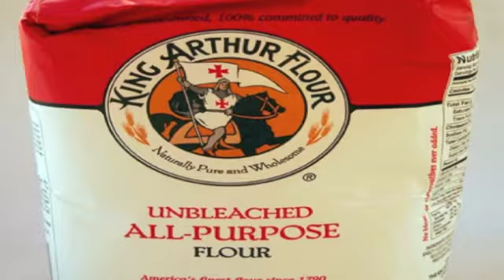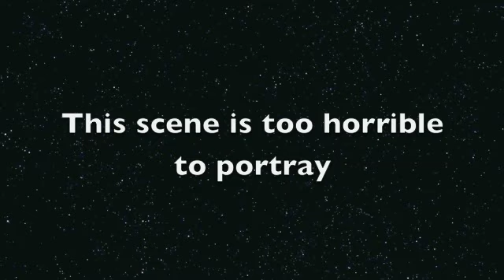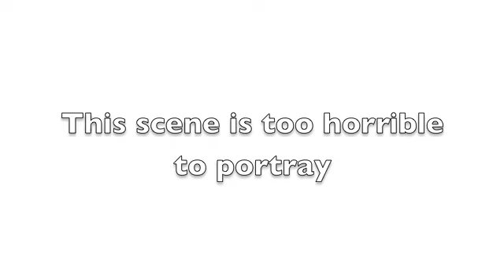Canterbury by Kranen and CHAIKEN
Canterbury